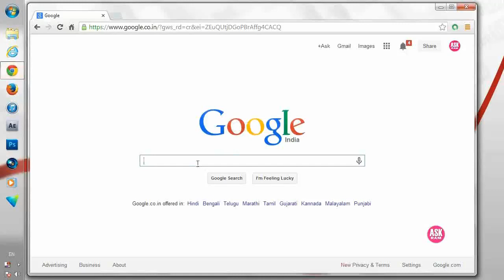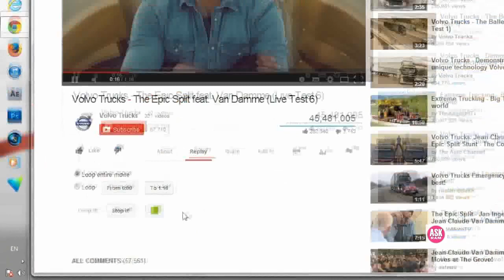How to Add Automatic Replay Button in YouTube Free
In this Video you will learn Adding Automatic Replay Button to a YouTube Video's for Google Chrome for free, by adding this its very easy to practice something from YouTube video's,we can also loop a video and also called as video loop or Repeater